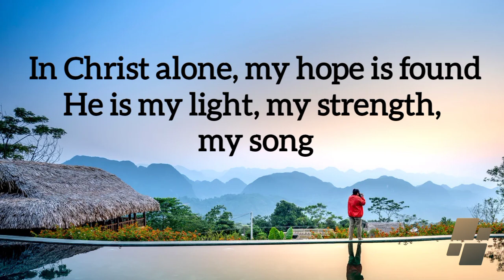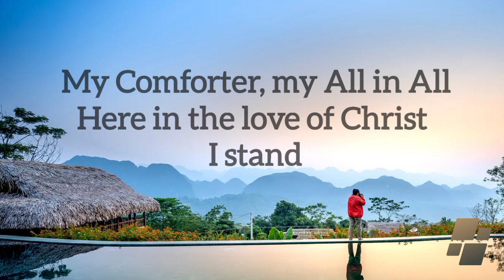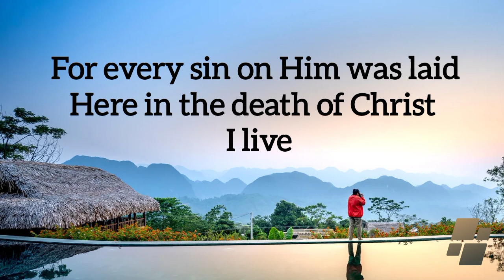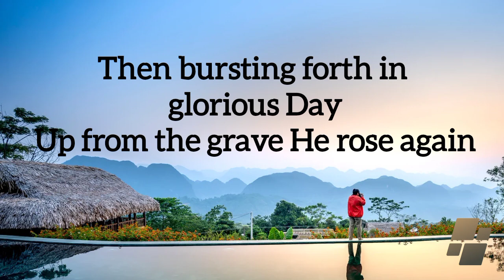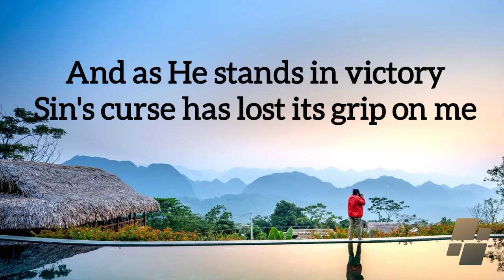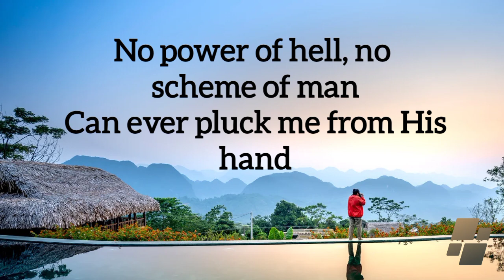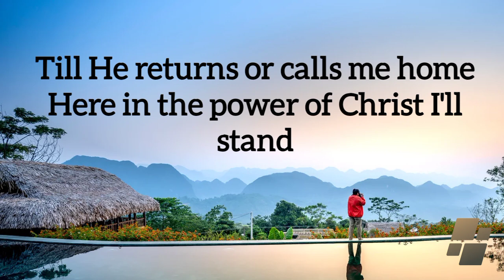In Christ Alone - The Beautiful Hymn with Lyrics